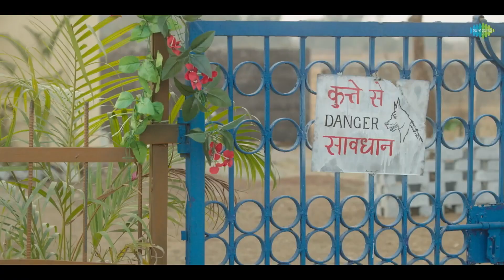Chaman Bahaar | Anupama Chopra's Review | Jitendra Kumar | Netflix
Chaman Bahaar, starring Jitendra Kumar and Ritika Badiani, has been written and directed by debutant director Apurva Dhar Badgaiyann. Set in Lormi, a district in Chhattisgarh, this is a story about Billu, a paan seller, who along with some other men in the village, is yearning for Rinku's love. You can watch the film on Netflix.